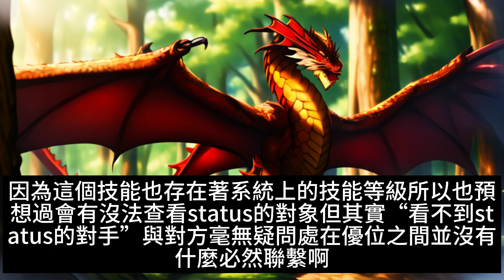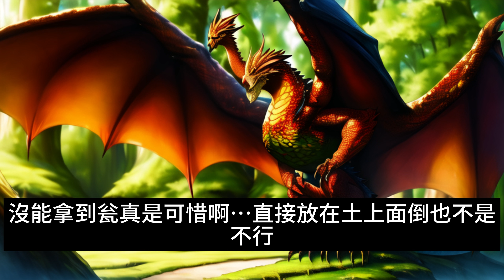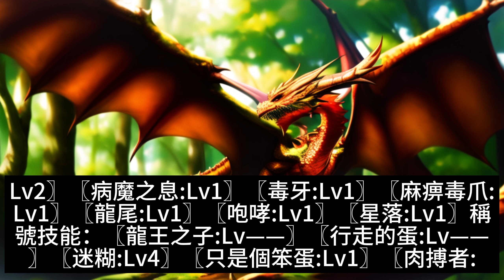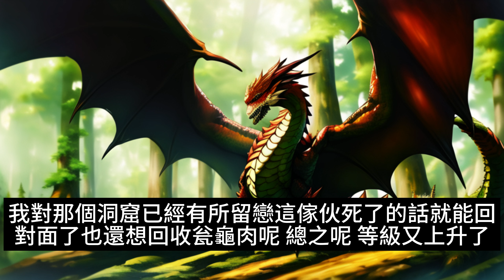【每日更新！】【轉生龍蛋~目標只有最強】。4. 鐵壁瓮龜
當我睜開眼後，發現自己處在未曾見過的森林之中。而且這里似乎是我不知道的幻想世界。環顧周圍，滿是嚇人的異形魔獸。觀看自己的身姿，出現在那里的是一個巨大的蛋…喂！我這是轉生成蛋了啊！？
而且，想從蛋中孵化，好像還必須狩獵魔獸提升等級。戰鬥啥的絕對做不到啊！因為……我是蛋嘛 ！！！